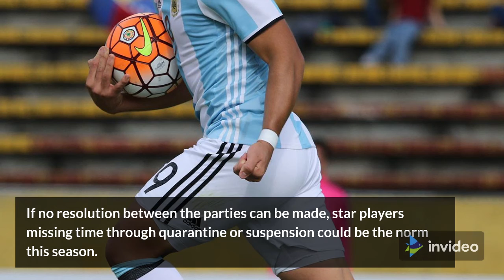FIFA Suspends Brazilian Premier League Players at Request of Brazilian FA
The Premier League is at odds with the Brazilian Football Association and FIFA. In retribution for the Premier League not releasing players to play in red-listed countries, FIFA and the Brazilian FA are seeking to suspend players for five days for following their club’s requests to skip international duty.
FIFA is set to invoke the five-day ruling, at the request of the Brazilian Football Association, that will prevent the Premier League players who were blocked from playing for Brazil over this past week’s international break, from participating in any club games for five days.